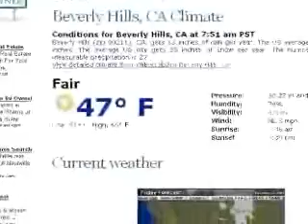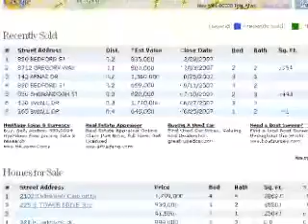Search for Homes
Fizber.com can assist you in the selection process by providing objective information about each property. Check out School and Neighborhood info on each property.
Try our Free Home Appraisal now!